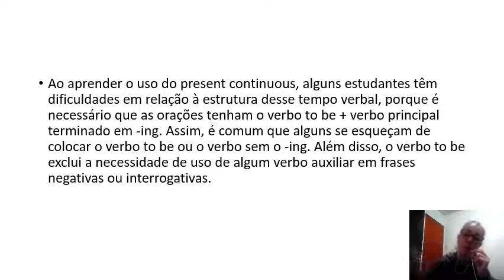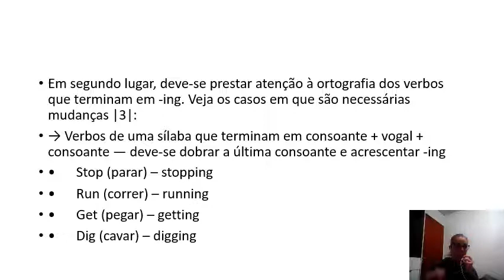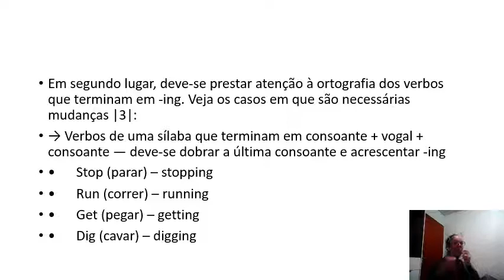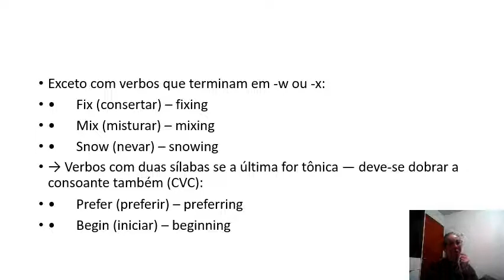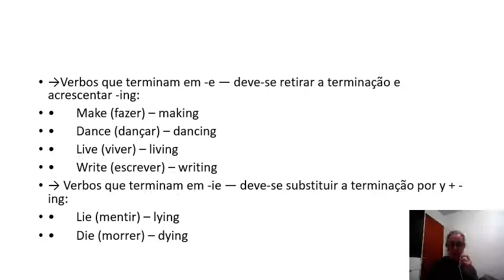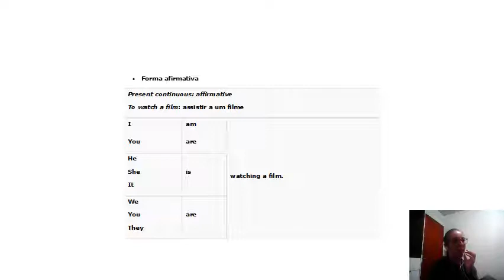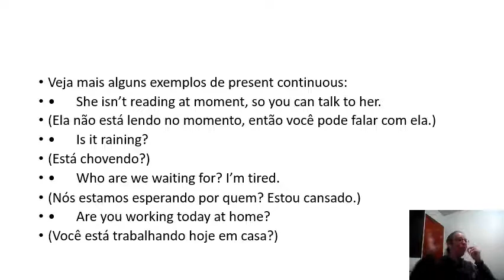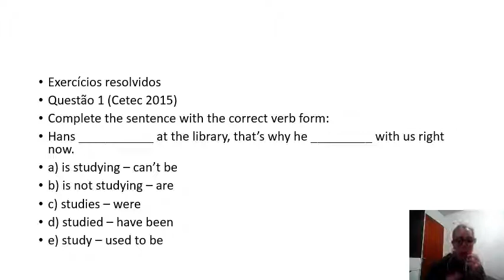2º série - Inglês- Conteúdo - continuação present continuos-15/05/2020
2º série - Inglês- Conteúdo - continuação present continuos-15/05/2020